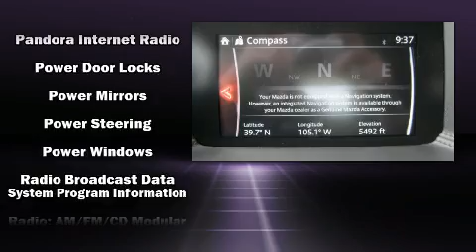2016 Mazda Mazda CX-5 Sport in Lakewood, CO 80214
Mazda of Lakewood
7999 West Colfax Avenue
in Lakewood, CO 80214

You can expect a lot from the 2016 Mazda CX-5. With fewer than 5,000 miles on the odometer, this 4 door sport utility vehicle prioritizes comfort, safety and convenience. It features all-wheel drive versatility, an automatic transmission, and a 2.5 liter 4 cylinder engine. Mazda prioritized fit and finish as evidenced by: delay-off headlights, a tachometer, variably intermittent wipers, a trip computer, turn signal indicator mirrors, remote keyless entry, and air conditioning. Take assurance in side curtain airbags, providing head protection in the event of a severe collision. We know that you have high expectations, and we enjoy the challenge of meeting and exceeding them! Stop by our dealership or give us a call for more information.